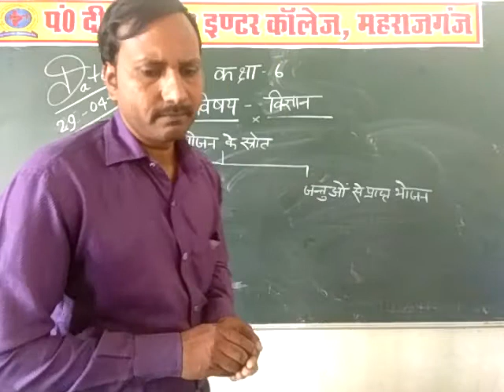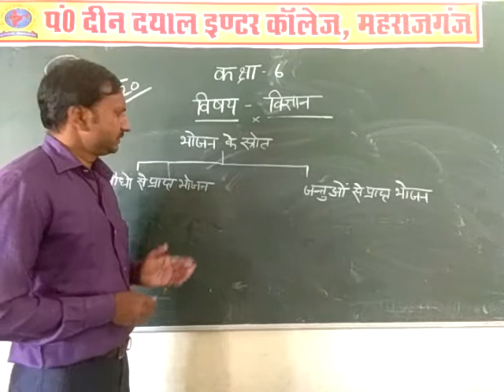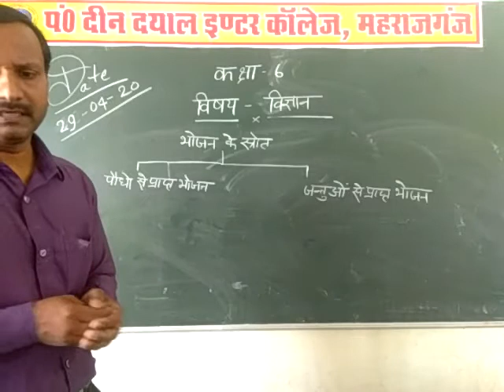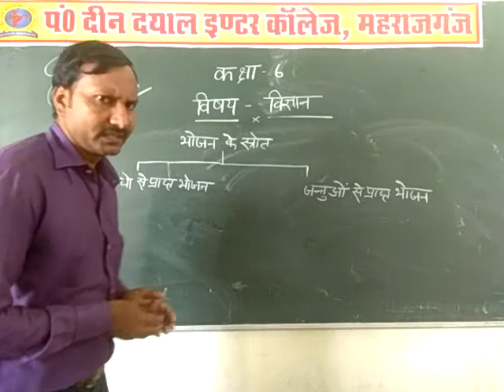Class-6th Subject - Science टॉपिक-भोजन के श्रोत